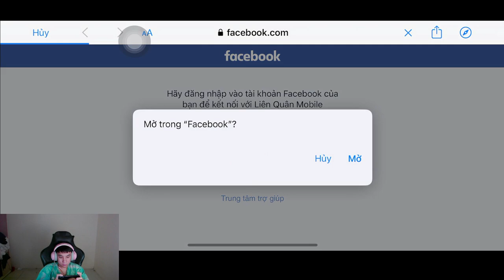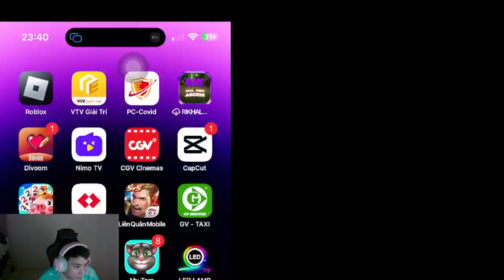Leo rank đê